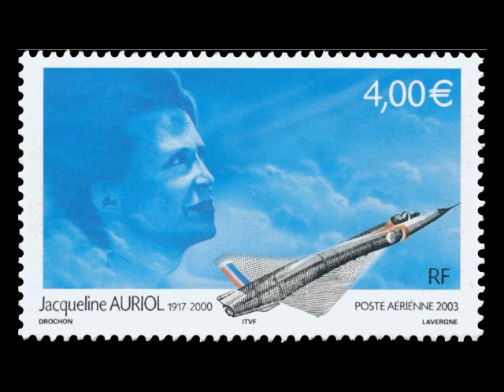Jacqueline Auriol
Un hommage à Jacqueline Auriol, pilote d'essai